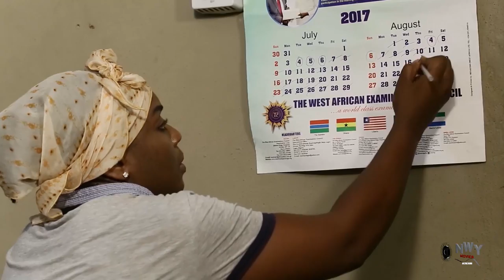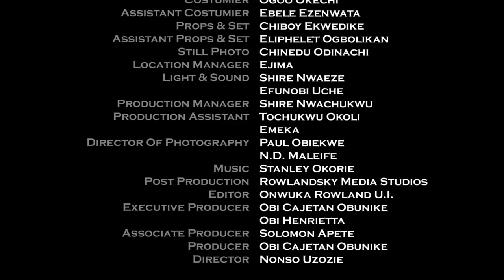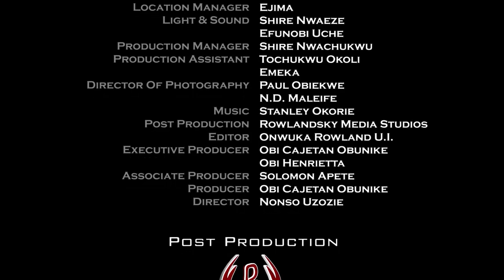I Never Knew The Husband I am Living With Died In An Accident But Came Back To Me As Ghost Husband